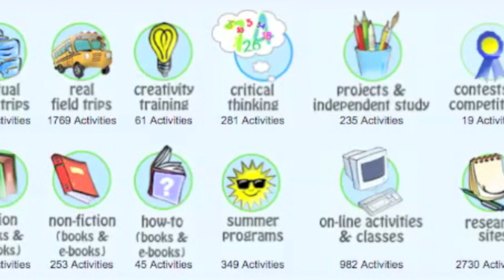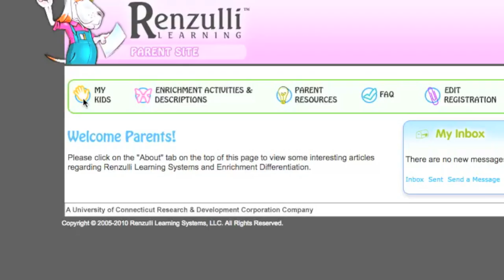Introduction to Renzulli Learning